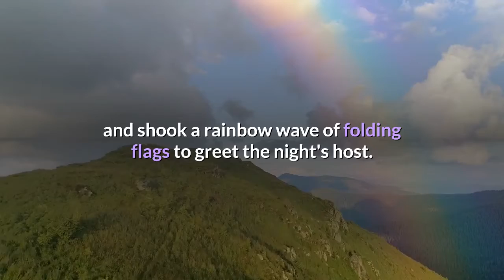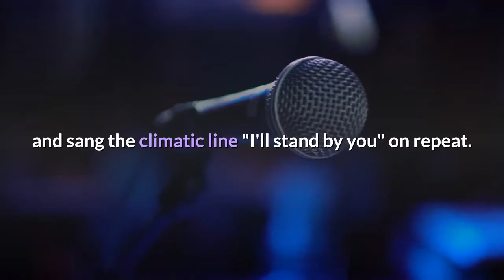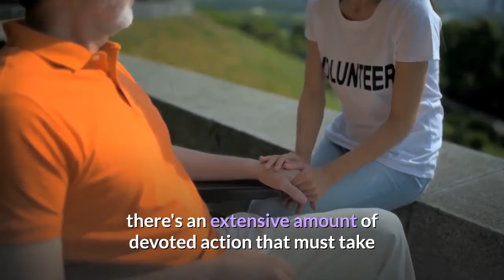The 4 biggest moments from Miley Cyrus' special Pride Month concert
After months of livestreams and limited-capacity audiences, the pews at Nashville's historic Ryman Auditorium filled to capacity for a sparkled, sweaty night celebrating Pride Month with Miley Cyrus. And if you weren't one of the few lucky thousand who scored a free ticket to the show, that's OK. You can now catch the show from your living room. A bedazzled Cyrus and her expansive band took to the Ryman in early June to film "Stand By You," an hour-long Pride concert special featuring a handful of country hitmakers, plenty of exuberant wardrobe changes and a vaccinated audience overflowing with excitement after a too-long pause from in-person escapism."Miley Cyrus Presents Stand By You" debuts Friday via streaming service Peacock."Howdy, Nashville," Cyrus said as fans rumbled the back of pews and shook a rainbow wave of folding flags to greet the night's host. "Thank you so much for filling the Ryman up with all this love and support in honor of Pride Month. I'm just happy to have everybody here under one roof. Everybody is welcome here."Read along for four must-see moments from "Stand By You."After a honky-tonkin' intro under a multi-colored arch, the singer took to kicking off "Stand By You" with a rendition of Cher staple "Believe" — complete with drag queens flanking each side of Cyrus in choreographed dance. Cyrus called for cover requests in announcing "Stand By You," and the setlist didn't disappoint in digging into joyous singalongs. The husky-voiced pop powerhouse and friends sang cuts from George Michael, ABBA, and a Madonna medley  — "Music," "Express Yourself," and "Like a Prayer"None may be more memorable than Cyrus' take on The Pretenders' "I'll Stand By You," where she leaned into the microphone stand, pointed to audience members and sang the climatic line "I'll stand by you" on repeat. Between songs, she brought attention to trials facing an LGBTQ community "that some of us have only had to face due to COVID-19.""... Isolation, being distanced or removed from our families, or feeling a loss of freedom in lockdown," Cyrus said, "hate and injustice and inequality is a global pandemic all on its own. This community and the rights of individuals apart of it are at risk."She added, "Standing here in a state that stands proud for patriotisms and a U. S. that represents the land of the free, there's an extensive amount of devoted action that must take place for this country to be exactly all of that for all people."And Cyrus took time during the show to encourage Nashville to be "welcome to all people, because that's who we are and that's what we do.""Tennessee has been a place that I have called home all of life, and it provides me with a sense of safety that I wish for everyone to experience," she said. "Let's be that place Nashville, where people of all identities feel at home.